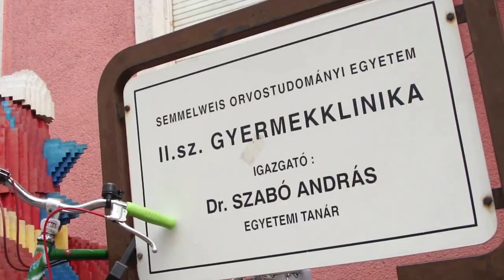Zongoraáriák október 19-én az Operában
Az Operaház Gyermekkórusának minikoncertjével és a Diótörőből ismert figurákkal igyekeztünk szebbé varázsolni a Tűzoltó utcai Gyermekklinikán gyógyuló gyerekek egy napját. A rendhagyó sajtótájékoztatóra az Opera és az Őrzők Alapítvány közös Zongoraáriák estjének apropóján került sor, amelynek bevételét a Tűzoltó utcai Gyermekklinikán kezelt daganatos és leukémiás gyerekek gyógyítási feltételeinek javítására fordítjuk. Csatlakozzon Ön is a jótékonysági célhoz, várjuk sok szeretettel a hétfői koncertre!